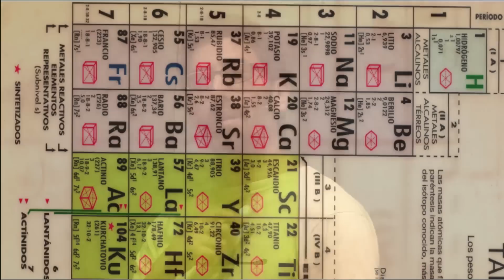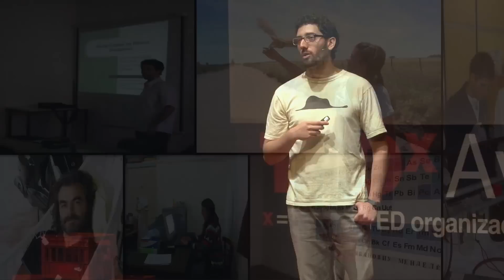Como una beca puede cambiarnos la vida: Manuel Sanchez at TEDxAvCorrientes 2013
Manuel Sánchez nos cuenta en esta charla parte de su historia personal, su vida en las torres de Dock Sud en Avellaneda y cómo una beca de ayuda económica posibilitó que estudie Biología en la Universidad de Buenos Aires.

En 2011 creó con otros ex-becarios un programa de tutorías para los actuales estudiantes becados. Las becas Dr. Manuel Sadosky, otorgadas por la Facultad de Ciencias Exactas y Naturales de la Universidad de Buenos Aires, tienen como objetivo promover la igualdad de oportunidades en el ámbito de la educación superior, a través de la implementación de un sistema que facilite la permanencia de alumnos de escasos recursos económicos en los estudios de grado.

La fundación Ciencias Exactas y Naturales recibe donaciones de particulares y empresas para poder otorgar más y mejores becas

Manuel Sánchez es jugador de básquet, biólogo molecular, docente y decente cocinero.